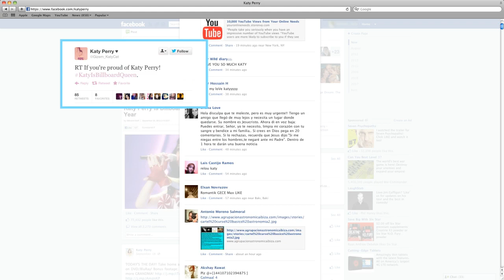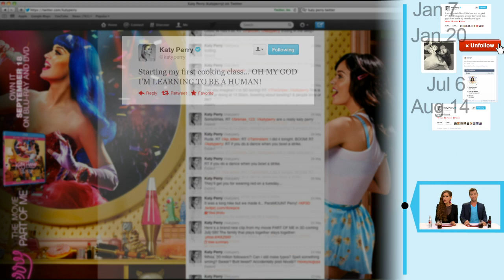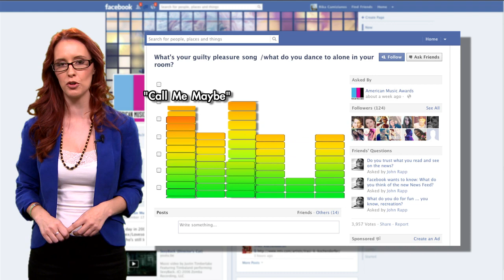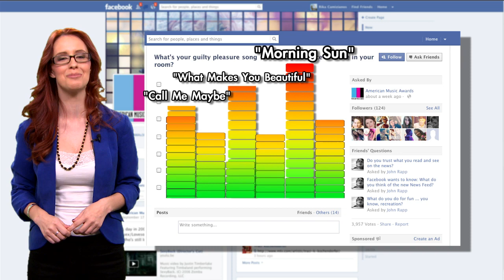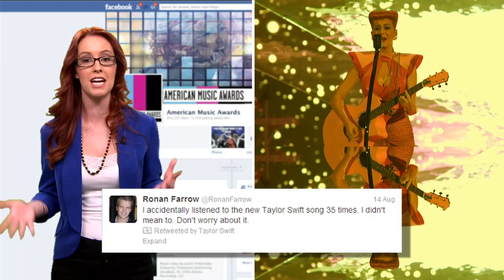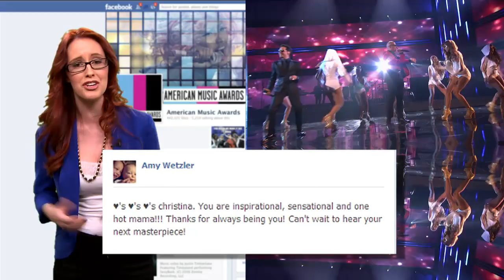Christina Aguilera Rocks the Vote Looking Sexy - AMAsOD EP 1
Christina shows off her assets at the AMA nominations, Katy Perry's 2012 in tweets and Facebook posts, and more!  This is episode 1 of AMAs On Demand with Kimberly Cole and Lance Bass.  Tune in every week as they count down the days to the 40th anniversary of the American Music Awards! Don't forget to watch the 2012 American Music Awards on November 18 @ 8/7c on ABC, and the Coca-Cola Red Carpet LIVE! @ 5pm ET/2pm PT.
Check out the latest gossip about the hottest celebs in music like Katy Perry and Rihanna.

NOMINEES FOR THE 2012 AMERICAN MUSIC AWARDS

Justin Bieber
Drake
Maroon 5
Katy Perry
Rihanna

POP/ROCK MUSIC: FAVORITE MALE ARTIST
Justin Bieber
Flo Rida
Pitbull
Usher

POP/ROCK MUSIC: FAVORITE FEMALE ARTIST
Kelly Clarkson
Nicki Minaj
Katy Perry
Rihanna

POP/ROCK MUSIC: FAVORITE BAND, DUO OR GROUP
fun.
Maroon 5
One Direction
The Wanted

POP/ROCK MUSIC: FAVORITE ALBUM
Justin Bieber- "Believe"
Maroon 5 - "Overexposed"
Nicki Minaj - "Pink Friday: Roman Reloaded"
One Direction - "Up All Night"

COUNTRY MUSIC: FAVORITE MALE ARTIST
Jason Aldean
Luke Bryan
Eric Church

COUNTRY MUSIC: FAVORITE FEMALE ARTIST
Miranda Lambert
Taylor Swift
Carrie Underwood

COUNTRY MUSIC: FAVORITE BAND, DUO OR GROUP
Zac Brown Band
Lady Antebellum
Rascal Flatts

COUNTRY MUSIC: FAVORITE ALBUM
Luke Bryan - "Tailgates & Tanlines"
Lionel Richie - "Tuskegee"
Carrie Underwood - "Blown Away"

RAP/HIP-HOP MUSIC: FAVORITE  ARTIST
Drake
Nicki Minaj
Tyga

RAP/HIP-HOP MUSIC: FAVORITE ALBUM
J. Cole- "Cole World: The Sideline Story"
Drake- "Take Care"

SOUL/R&B MUSIC: FAVORITE MALE ARTIST
Chris Brown
Trey Songz
Usher

SOUL/R&B MUSIC: FAVORITE FEMALE ARTIST
Beyoncé
Mary J. Blige
Rihanna

SOUL/R&B MUSIC: FAVORITE ALBUM
Chris Brown- "Fortune"
Rihanna- "Talk That Talk"
Usher- "Looking 4 Myself"

ALTERNATIVE ROCK MUSIC: FAVORITE ARTIST
The Black Keys
Gotye
Linkin Park

ADULT CONTEMPORARY MUSIC: FAVORITE ARTIST
Adele
Kelly Clarkson
Train

LATIN MUSIC: FAVORITE ARTIST
Don Omar
Pitbull
Shakira

CONTEMPORARY INSPIRATIONAL MUSIC: FAVORITE ARTIST
Jeremy Camp
Newsboys
tobyMac

ELECTRONIC DANCE MUSIC: FAVORITE ARTIST
David Guetta
Calvin Harris
Skrillex

NEW ARTIST OF THE YEAR
J. Cole
fun.
Gotye
Carly Rae Jepsen
One Direction